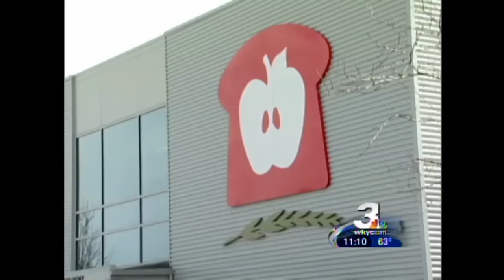Akron: Baby born in foodbank parking lot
AKRON -- An ambulance crew in Northeast Ohio delivered a baby in the parking lot of a foodbank as the staff watched and cheered.